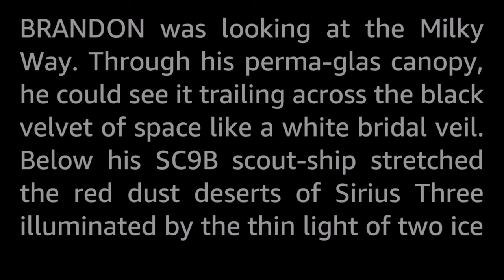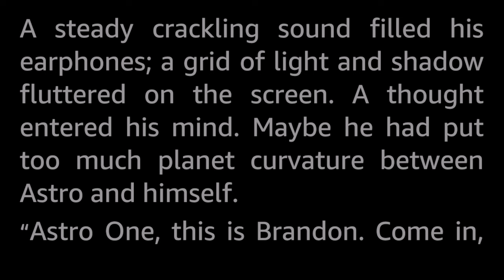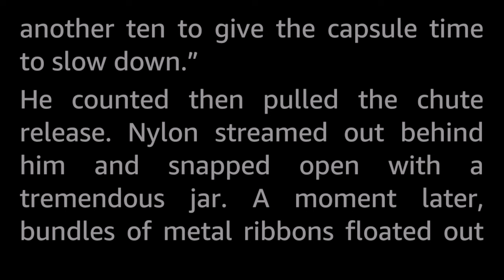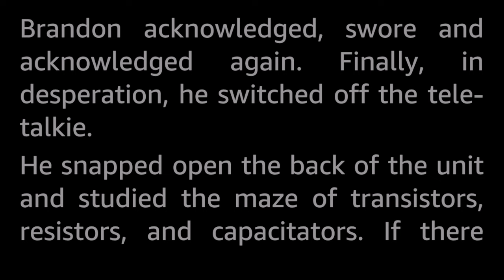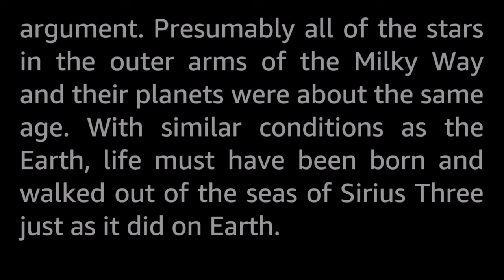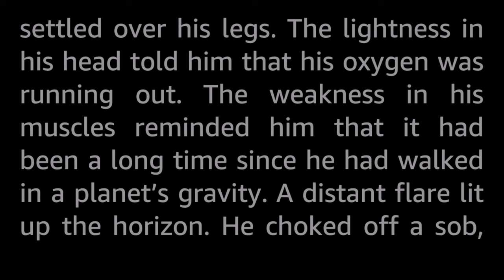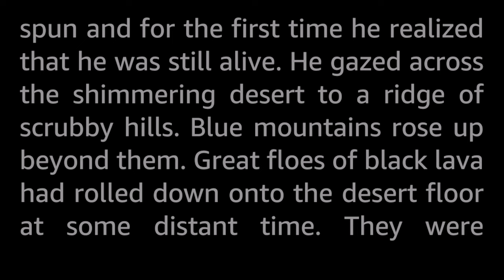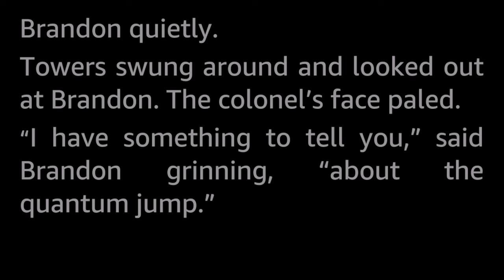The Quantum Jump by Robert Wicks -Vintage Science Fiction Short Story Audiobook human voice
Captain Brandon was a pioneer. He explored the far reaches of space and reported back on how things were out there. So it was pretty disquieting to find out that the “far reaches of space” knew more about what went on at home than he did.

Here we have an early example of erroneous opposite use of the word «Quantum» as if it means «Big,  Great, very large»...when in reality the word means  «the smallest discreet unit of a phenomenon», which is to say very small indeed.

This Robert Wicks is a bit of a mystery. A one shot wonder, or a pseudonym? There does not seem to be any information about this specific author to be found online, or it might simply be a case of the proverbial needle in the haystack of namesake Roberts and Wicks'. Anyway, this story is one of the three credited to this name, all published between 1958 and 1960.